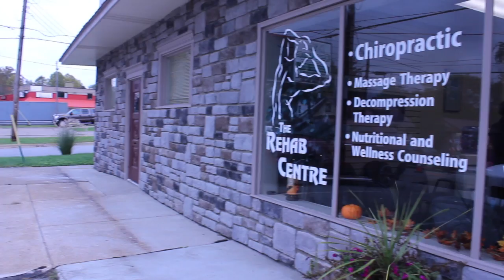Dominic "The Honey Badger" Mazzotta Promotion Video